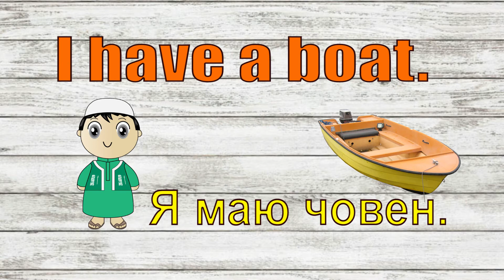Way Ahead 1 Unit 13 Lesson 3 Do you have...